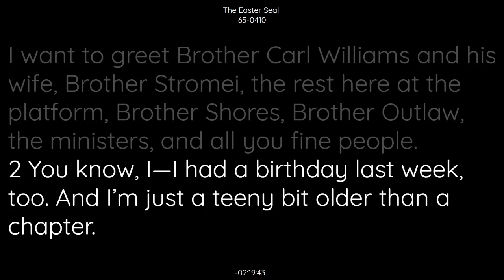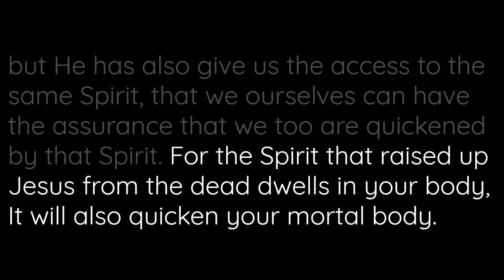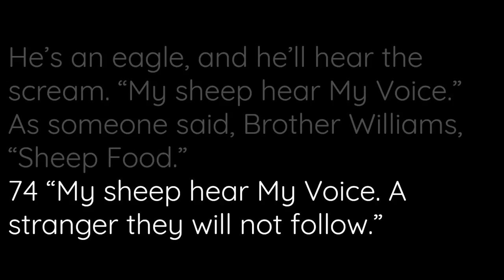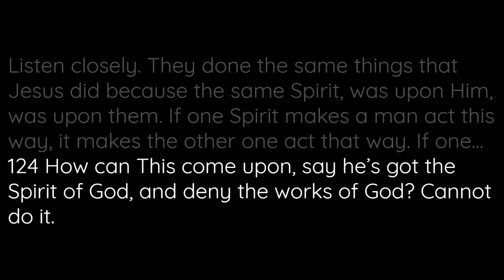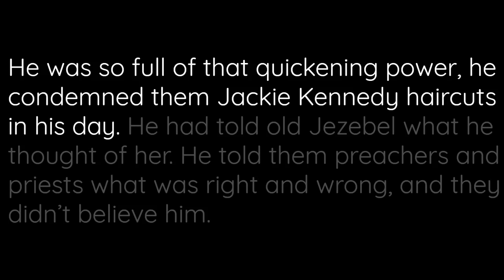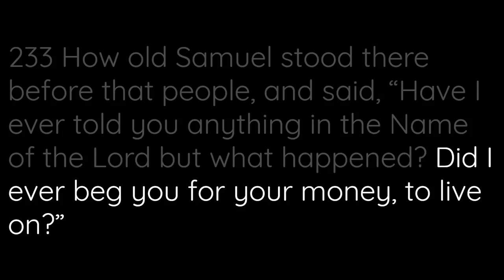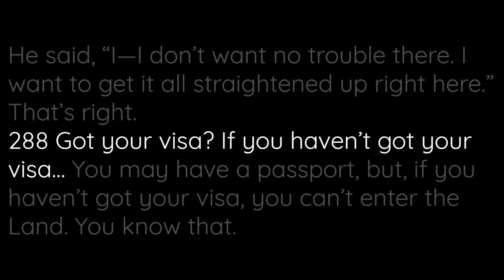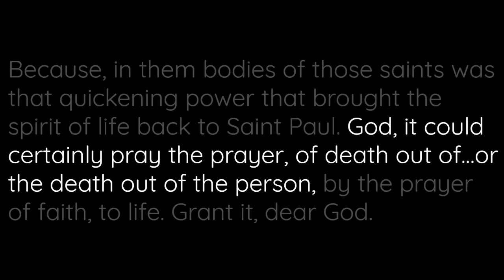65-0410 The Easter Seal | William Branham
65-0410 The Easter Seal | William Branham